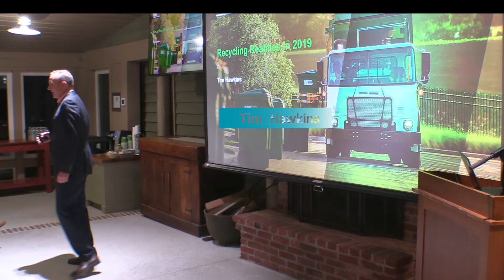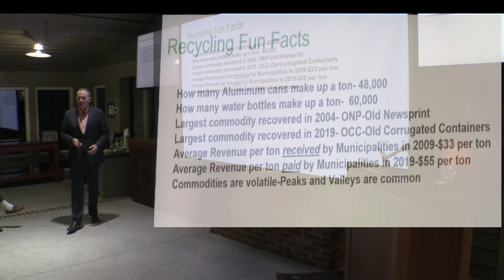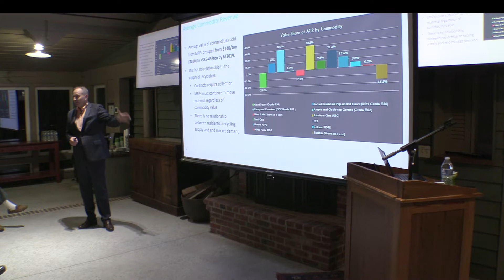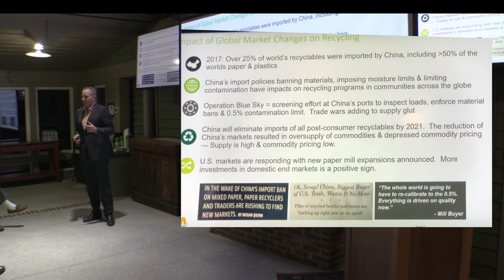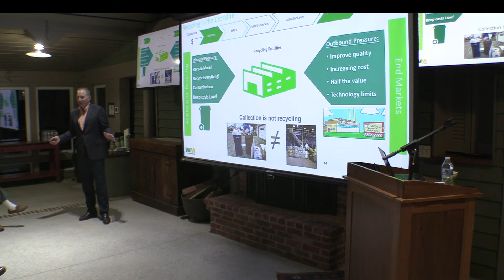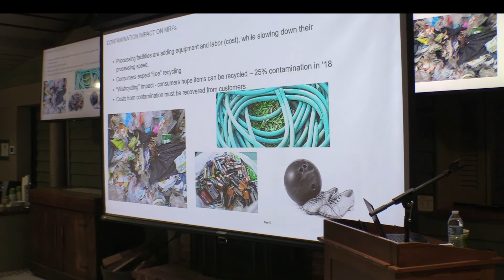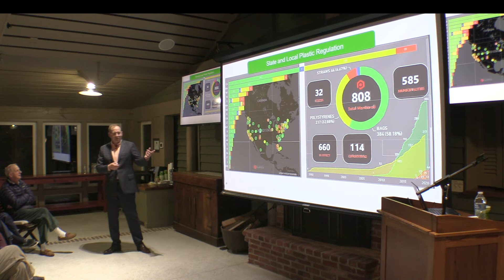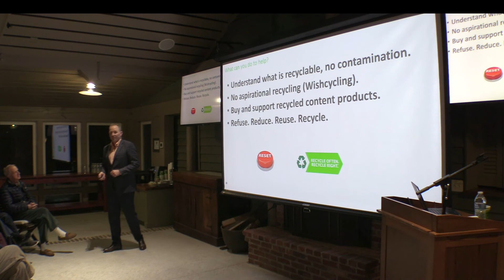Tim Hawkins' Spring Island Trust Talk on Waste Management - November 21, 2019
Tim talks about his long experience with waste management domestically and globally.